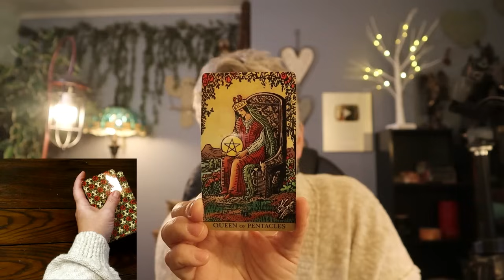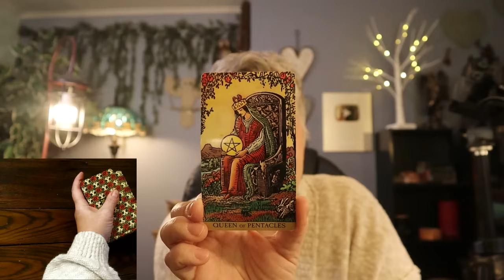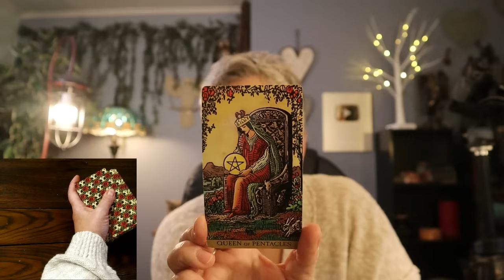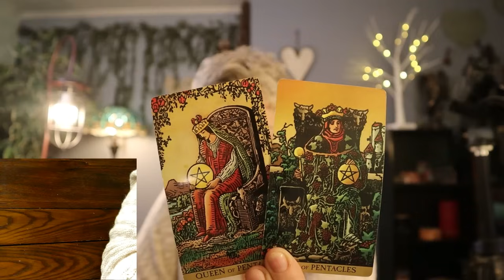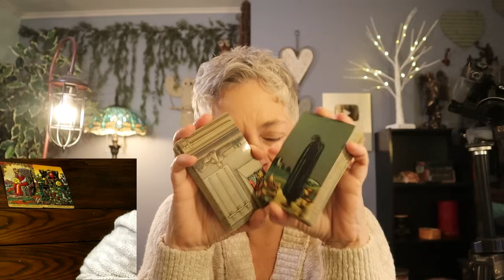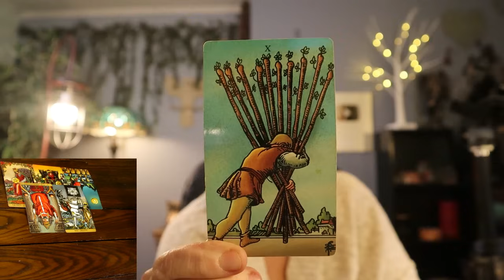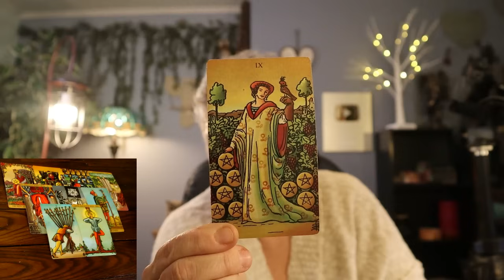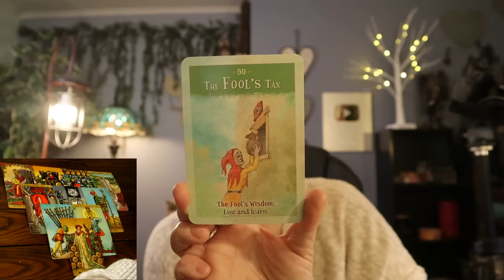The Daily Vibe ~ The Perfect Fit | Complete Refocus | Can't Wait | Lesson Learned | Daily Reading